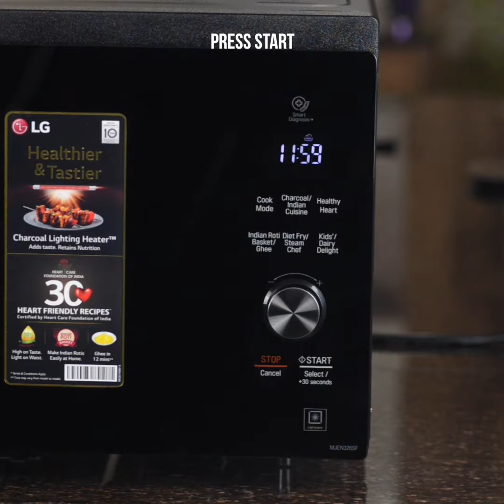Cook Healthy Ragi Pizza with LG Microwave Oven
Who doesnt love having pizza? Well now, you can cook a healthy Ragi pizza with LG Microwave Oven easily. Add LG Microwave Oven to your kitchen and give your taste buds an Italian rush.